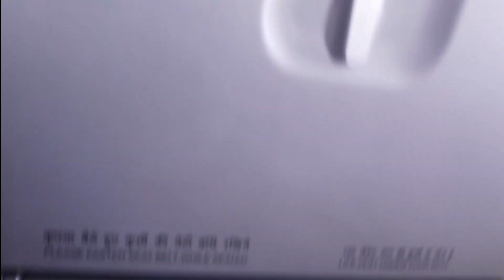Overcoming Fear: My Adventure Flying to Bokaul USD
Join me on an exciting journey as I overcome my fear of foreign travel and take a flight to the stunning Bokaul. In this video, I share my personal experiences, the challenges I faced, and the incredible sights I discovered. If you love flying but find foreign destinations intimidating, this adventure is for you!

Pre-flight preparations and tips for anxious travelers

Stunning aerial views of Bokaul

My first impressions of Bokaul’s unique culture and landscapes

Overcoming fears and embracing new experiences